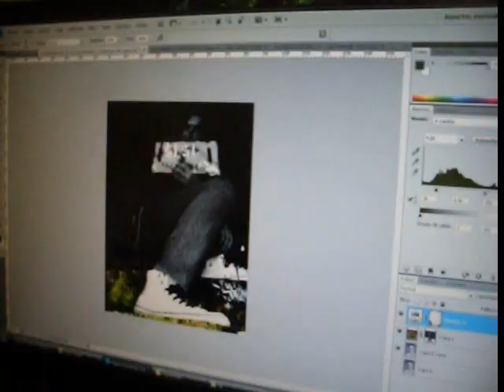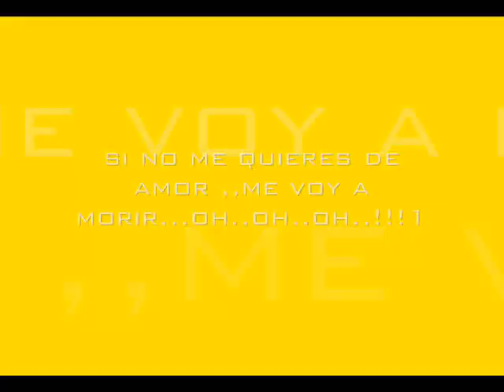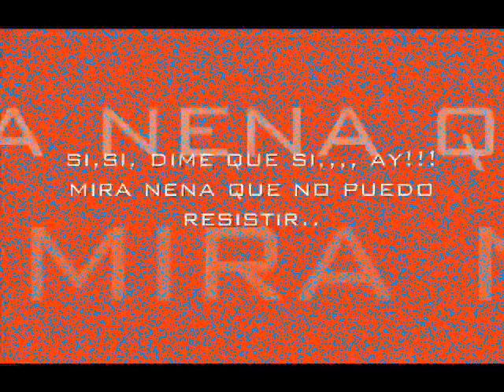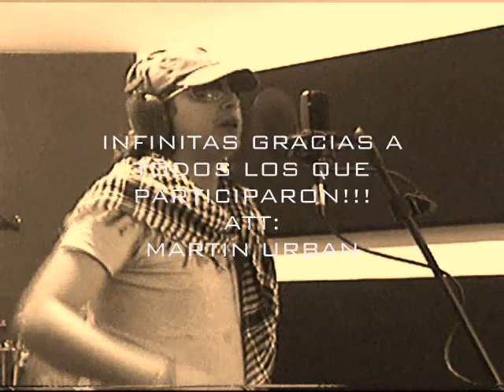SI,SI,,,SI - martin urban / video oficial de la produccion (AUDIO DE PISTA).wmv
agradecimientos especiales a todos los compadres, a MAURICIO RODRIGUEZ, A RAFA CERA TORNE, A MARIOETA TRUJILLO, A JK Y A TODA LA FAMILIA URBAN. !